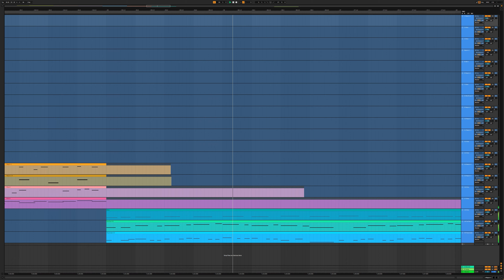【編曲集004】Tick Tock in Halloween - Wakanda Knuckles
這次是多組旋律的集合🎇

0:02 Disco迪斯可大廳的派對 (80年代)
0:17 進入鳴笛聲的車庫派對 (90年代)
0:27 結帳掃描器的派對 (Y2K千禧年)
0:37 冰上滑冰的Rave派對 (2010年代)
0:47 復古合成器的派對 (70年代)
0:57 萬聖節不讓你回家的派對 (不限年代)

謝謝各位的收聽😃

編曲＋混音 by Wakanda Knuckles

喜歡可以按個讚或留言討論
感謝您🤍